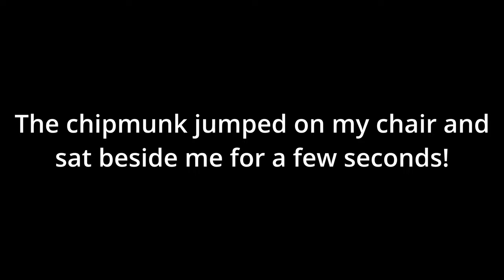Shih Tzu And Chipmunk Get A Little Too Close!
Sadie Grace, our rodent obsessed Shih Tzu, had a rather close encounter with a chipmunk that had her all riled up and ready to pounce! Good thing that she was restrained, otherwise this sweet little dog of ours would have surely gone into attack mode on the chipmunk! In this dog vlog, you can watch me tame the chipmunk more and more by sharing my food with him, much to my dog’s utter disgust! It's worth noting that Shih Tzus aren’t just pretty lap dogs! As sweet, loving and gentle as Sadie Grace is, she is a Shih Tzu with a high prey drive when it comes to rodents that run around our property!